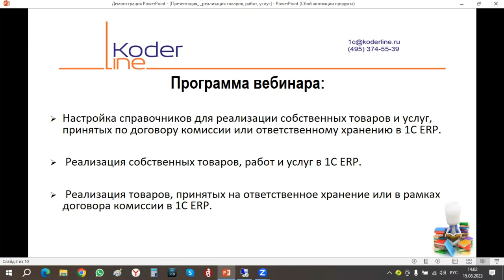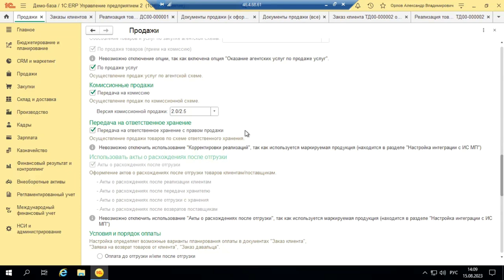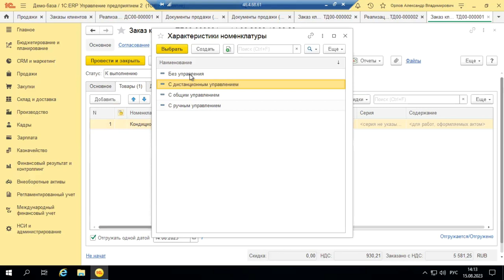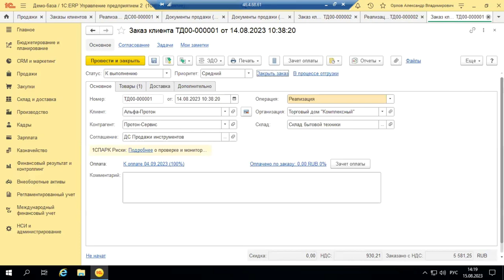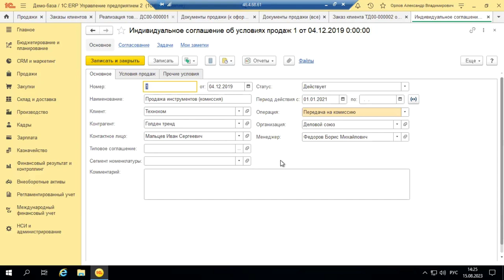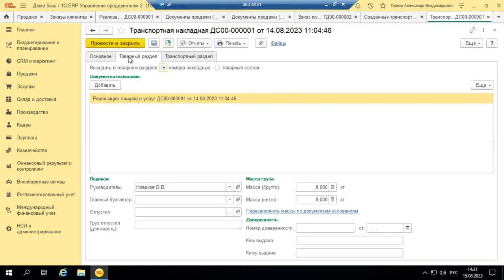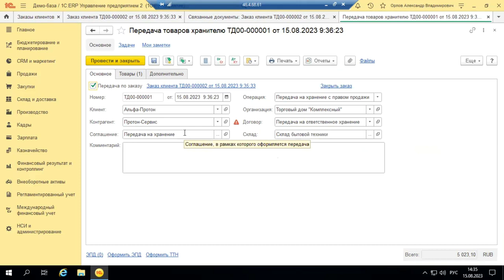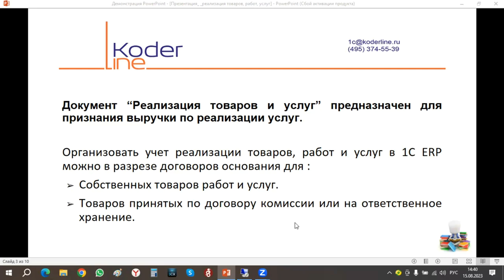Вебинар «Реализация товаров, работ, услуг в 1С ERP 2.5»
Компания «Кодерлайн» провела вебинар«Реализация товаров, работ, услуг в 1С ERP 2.5»

Целевая аудитория
Для бухгалтеров, экономистов и сотрудников организаций, осуществляющих реализацию товаров, работ или услуг в 1С:ERP.

Описание
Реализация товаров, работ и услуг в организации может быть организована в как для собственной продукции, так и для товаров, находящихся на ответственном хранении или реализуемых по договору комиссии. В ходе вебинара будут разобраны: настройки справочников, вопросы организации работы учета реализации как собственных товаров и услуг, так и принятых по договору комиссии, а также будут продемонстрированы основные подходы к настройке договоров.

Программа
1. Настройка справочников для реализации собственных товаров и услуг, принятых по договору комиссии или ответственному хранению в 1С ERP.

2. Реализация собственных товаров, работ и услуг в 1С ERP

3. Реализация товаров, принятых на ответственное хранение или в рамках договора комиссии в 1С ERP.